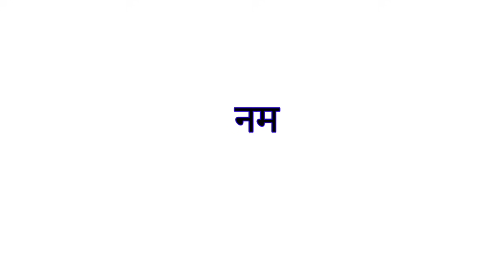अस्मिता हत्याकांड बिहार || पत्नी और दो प्रेमियों की विदेश में हत्या ||CRIME STORY HINDI|MYSTERY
Your quier

crime kahani
crime patrol
crime story
safar crime
tahir khancrime patrol new episode
crime tak
 अस्मिता की हत्या किसने की
 नेपाल में हुए तीन-तीन मर्डर की कहानी
 अस्मिता हत्याकांड नेपाल
 अस्मिता हत्याकांड बिहार
 crime ki story
 crime real story Hindi
 crime ki kahaniyan
 crime stories
 crime story in Hindi
 crime story
true crime safar
twisted kahaniyan